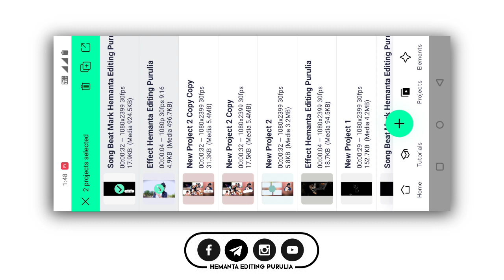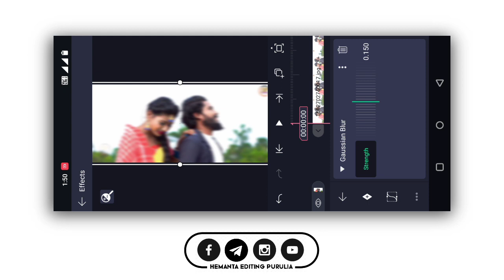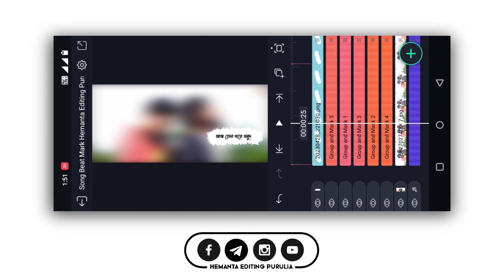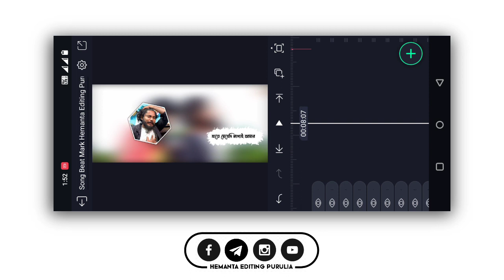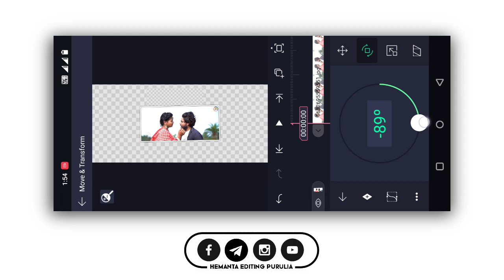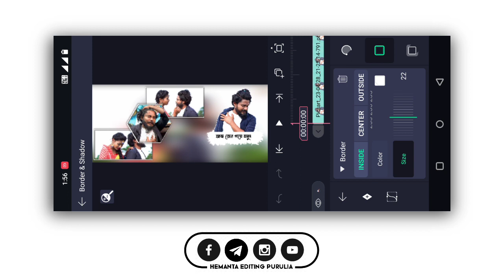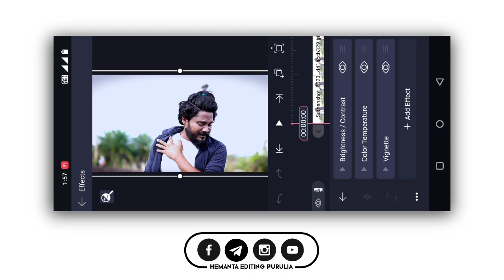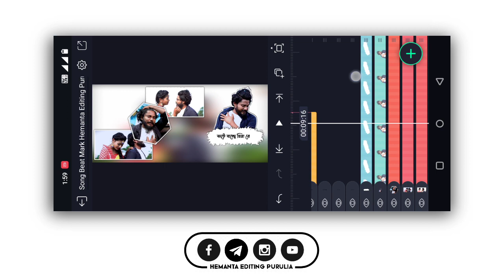Shikari New Sad Song Status Editing|Aj Tor Gaye Holud Status Editing|Purulia New Sad Status Editing